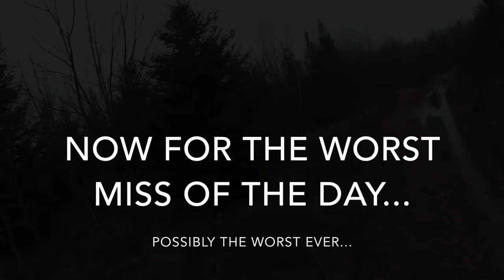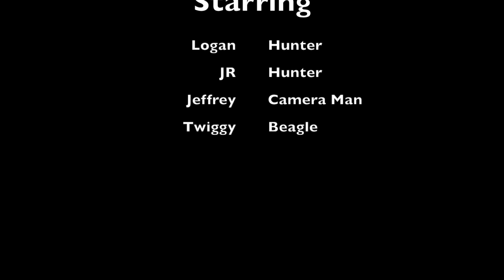Snowshoe Hare Hunting December 5th, 2016.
Snowshoe hare hunting with a beagle (Twiggy) in Nova Scotia, Canada. The new 2017 Toyota Tacoma got us where we needed to go! Sorry for the audio distortion in some of the video clips. There was water in my GoPro mic and it was causing distortion. Please be advised that this video contains graphic content and is not intended for all audiences. Unfortunately, we weren’t running the cameras for half of the day. However, we managed to gather enough footage to put together this video. Honestly, we do pretty well and rarely miss running or flying targets, but at the end of the video we added a one of a kind style mess up (was the funnest and funniest part of the day). We hope you all enjoyed the video.

Guns used: Franchi Affinity (20 gauge) and Mossberg model 88 Maverick (20 gauge).

Correction: The safety was engaged on my gun when I handed it to J.R. I intended to say "the safety is on".

Note: All of the animals harvested in this video were not put to waste.

Want to watch similar videos? The link below will take you to my snowshoe hare hunting playlist!